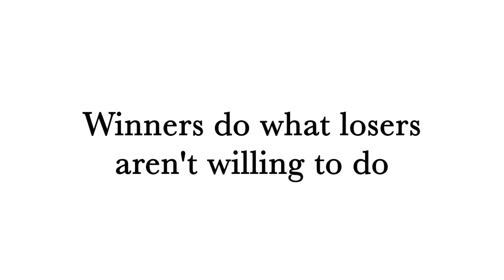Practise Unsu - February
Hi!!! =D
Today I continued practise on the weakest point in my Unsu. "The chain isn't stronger than its weakest link".  I want to speed it up but I already feel when I'm doing the movements half speed that I can't handle them so it is too soon to speed up the movements. If you can't do the movements with balance slow, you can't it fast, or if you can do them fast but not slow, you probably cheating somewhere and it is just a random coincidence that you somtime manage without falling and sometimes not. That is not what I want with my katas, I want them to be solid EVERY TIME, not just a random coincidence. It will take time, but I have the patience and it will be worth it in the end. So that is what my videos is all about, it is my journey towards my goal And my goal is perform my katas the best I ever can achieve.
I'm not posting my videos to teach or instruct, this is just my journey towards the best version of myself, that's why I post every training session and also some vlogs now and then. This is my life, and I want to share it with you =D

I hope you had an awesome day and rule the world tomorrow! =D

See you again tomorrow! Love from me =D

See you at my social medias =D

*Give Feedback or Get Inspo*

 SMILE =D